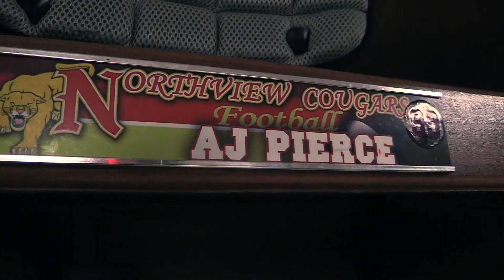NHS Rival Game Hype Video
Go Cougars!
Video Created by : NHS Junior Duhon Young